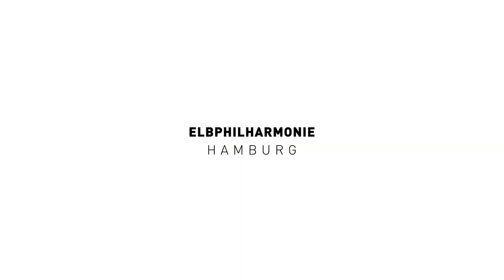Anna-Lena Schnabel & Florian Weber | Live aus der Elbphilharmonie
Kleinstbesetzungen, lokale Künstler, kein Publikum: Für ElphiAtHome haben wir einen Weg gefunden, trotz aller Beschränkungen beste Musik aus der Elbphilharmonie aufzuzeichnen. In der neunten Ausgaben spielen die Hamburger Saxophonistin Anna-Lena Schnabel und ihr Lebensgefährte Florian Weber am Klavier ein ineinanderfließendes Duoset von Eigenkompositionen und einem Jazzstandard live im Großen Saal.

//Besetzung
Anna-Lena Schnabel – Saxofon, Querflöte
Florian Weber – Klavier

//Programm
Intro 0:00
1. Drunken Books (A. Schnabel) 0:36
2. CMD (A. Schnabel) 8:40
3. Body and Soul (John W. Green) 14:10
4. Honestlee (F. Weber) 25:00

DIE ELBPHILHARMONIE
Die Elbphilharmonie Hamburg wurde 2017 als Konzerthaus und Sehenswürdigkeit an der Elbe eröffnet. Mit einer 360°-Aussichtsplattform, 3 Konzertsälen, internationalen Gästen und einer außergewöhnlichen Architektur hat der Neubau seinen Platz in der Hansestadt gefunden.